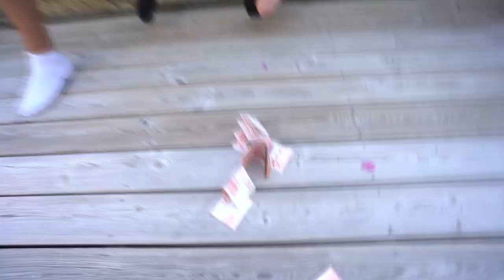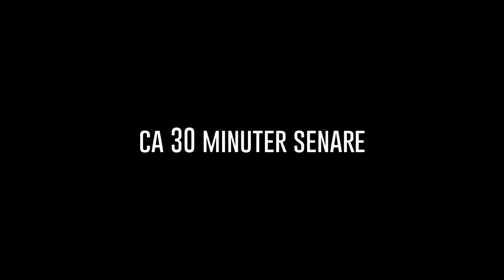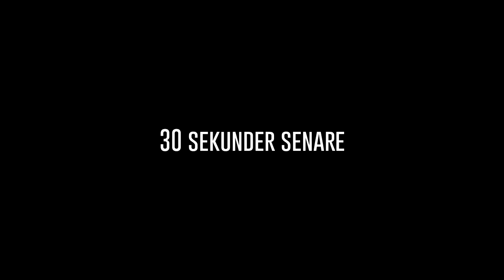DEN FÖRSTA SOM FÅR NAPP VINNER 5000 KR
Dags för tävling igen, den första av Teo, Alpstig och Daniel som får napp vinner 5000kr =d